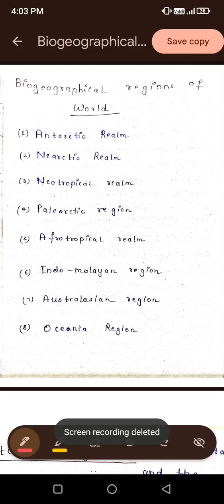Biogeographic regions of world | Phytogeography | Bsc botany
Get notes PDF link at comment section.